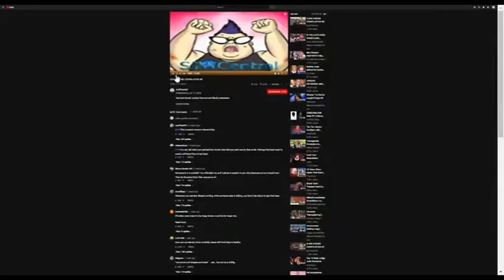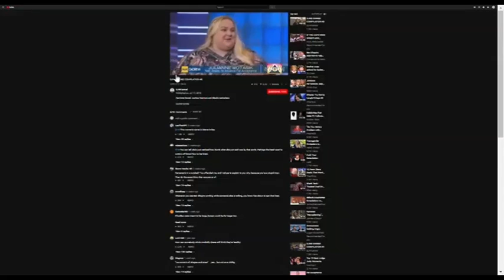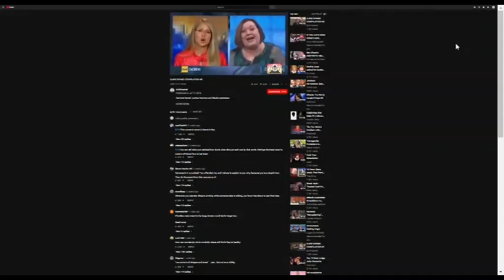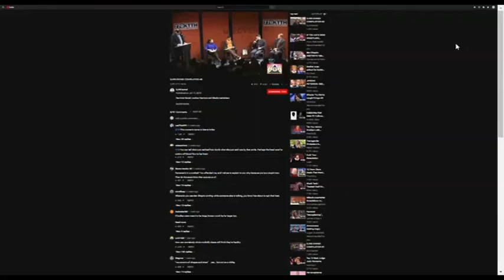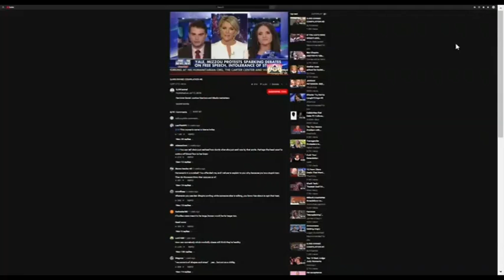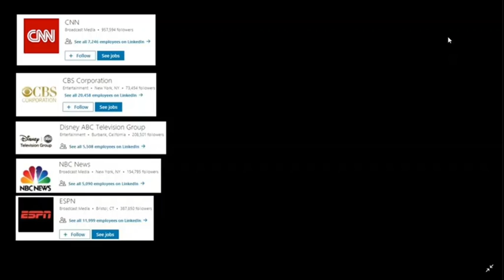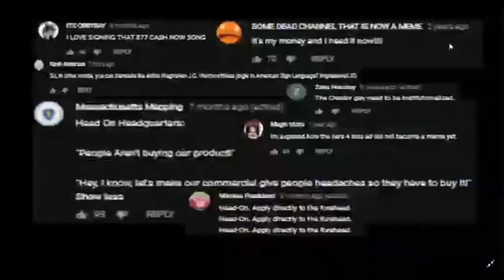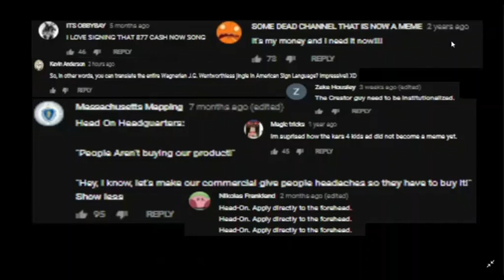SLON S2E4 (TIME TO MAKE SOME SJWS SHIT THE BED!)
Rated TV-PI for political incorrectness. What you'll see in the video above isn't for the faint of mind, body or soul.